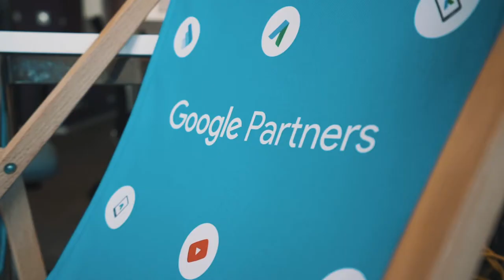PPC špecialistka, špecialista, chceme vám niečo povedať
Do Basta digital hľadáme PPC špecialistku či špecialistu, ktorý s nami budú klikať na európskej úrovni, za dobrý plat a v centre mesta.